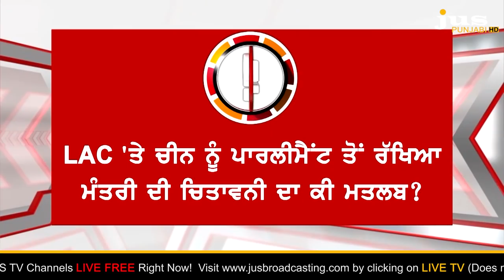India-China Border Tensions: Why Rajnath did not tell Complete Truth? || To The Point || KP Singh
LAC ਦੇ ਹਾਲਾਤਾਂ ਬਾਰੇ ਦੇਸ਼ ਨੂੰ ACTUAL 'ਚ ਕੀ ਦੱਸਿਆ ਗਿਆ ?

ਰੱਖਿਆ ਮੰਤਰੀ ਰਾਜਨਾਥ ਸਿੰਘ ਨੇ ਕਿਹੜੀ ਰਾਜਨੀਤੀ ਦਾ ਬਚਾਅ ਕੀਤਾ ?

ਚੀਨੀ ਵਿਸਥਾਰਵਾਦੀ ਸਾਜ਼ਿਸ਼ ਦਾ ਜਵਾਬ ਦੇਣ ਲਈ ਭਾਰਤ ਕੀ ਕਰੇਗਾ ?

'ਪੈਟਰੋਲਿੰਗ ਤੋਂ ਚੀਨ ਸਾਨੂੰ ਨਹੀਂ ਰੋਕ ਸਕਦਾ'...ਇਸ ਬਿਆਨ ਦੇ ਮਾਇਨੇ ਕੀ ?

ਚੀਨ ਦੀ ਚਲਾਕੀ...ਭਾਰਤ ਕੋਲ ਕੀ ਬਾਕੀ ? ਸੰਜੀਦਾ ਚਰਚਾ 'ਚ ਸੁਣੋ 'ਸੱਚ' ਕੀ ਹੈ ?